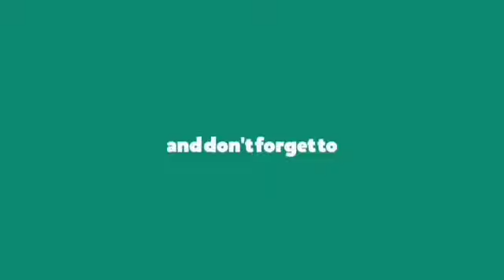Full Time Magoli Yote na Uchambuzi AZAM Vs YANGA (0-1)/Prince Dube kama VPN 😂😂